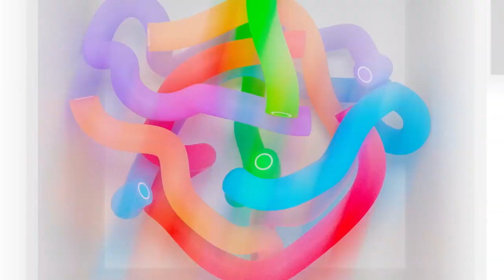エンターテインメント部門大賞『浦沢直樹の漫勉neo 〜安彦良和〜』トークセッション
出演：
上田 勝巳（プロデューサー／エンターテインメント部門大賞『浦沢直樹の漫勉neo 〜安彦良和〜』）
倉本 美津留（企画／エンターテインメント部門大賞『浦沢直樹の漫勉neo 〜安彦良和〜』）
浦沢 直樹（漫画家）
伊藤 遊（京都精華大学准教授／マンガ部門選考委員）